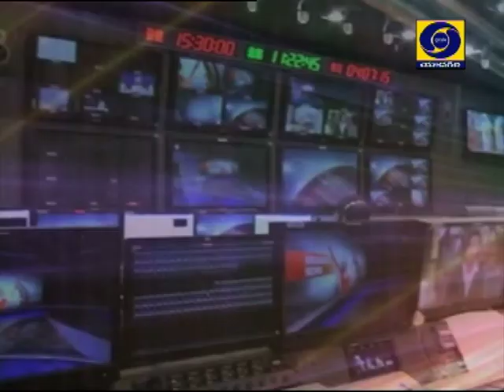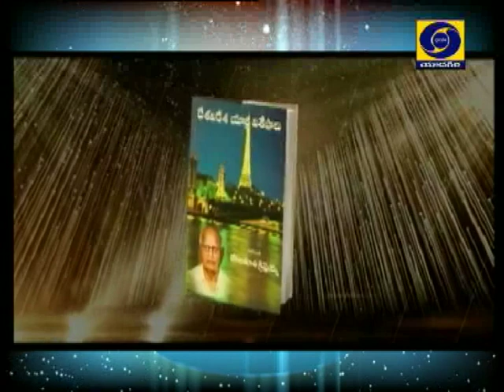Breakfast Show with K. KRISHNAIAH